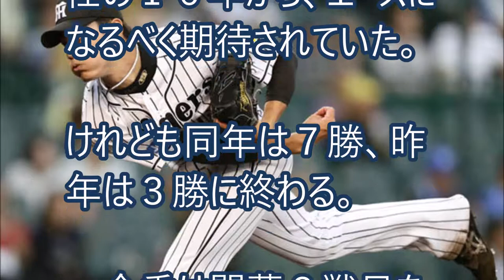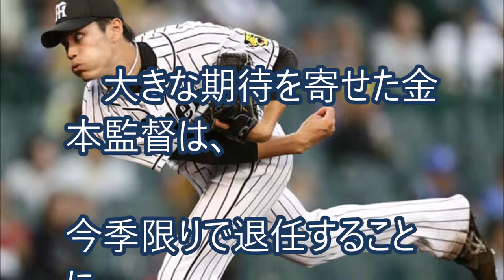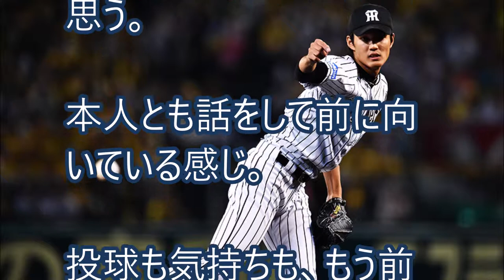【野球】タイガース藤浪晋太郎、３年連続ダウンの８４００万円でサイン 来季の巻き返しを誓う【阪神】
阪神タイガースの藤浪晋太郎(２４)が契約更改交渉に臨み、ダウン提示されるも、サインした。
金本知憲前監督に熱い期待を寄せられながら、成績を落とし続けた。
それでも矢野新監督は、藤浪の来季の働きについて、心配していない、と話す。

【関連動画】
【野球】オリックス西勇輝、阪神タイガースへの移籍が確実　ソフトバンクなどとの争奪戦に勝利

阪神　藤浪3600万減で放った言葉に一同驚愕！完全復活なるか…○○も来期の活躍に期待！【れの】

【阪神】ゲレーロへ死球でも許され、誰からも愛される虎投手、質問の返答にワロタｗ（ノ・ボール【野・球】ガール）